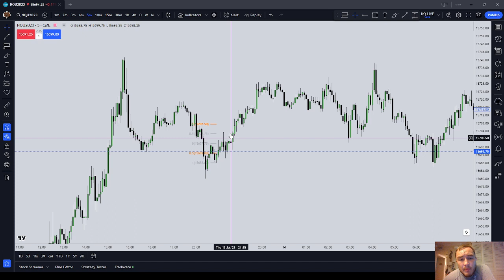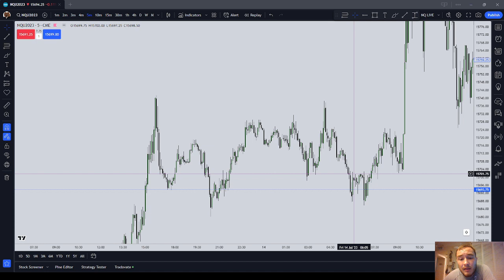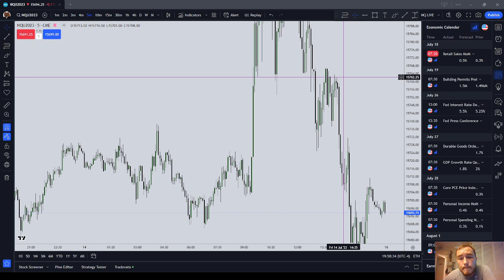You Do Not Need to Be the Top or Bottom Tick to Make Money